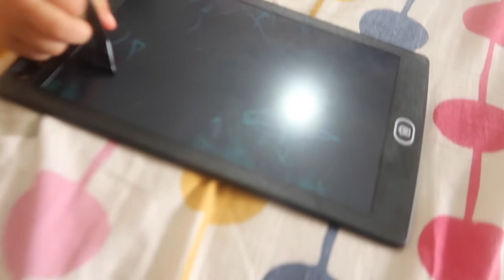barish ke dino me kya kya khane ka man karta hai|aaj banaya oily khana lekin yummy#happymanufamily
hello friends happy manu family me aapka swagat hai, aaj ka video kaise laga plz comments karke jarur batana puribhujiya kheer aalubhujiya dalchawal pakoda moongdalpakoda palakpakoda kanda bhaji aalu bhaji